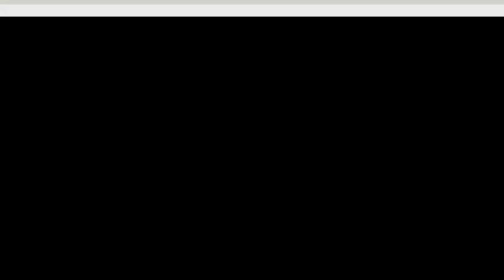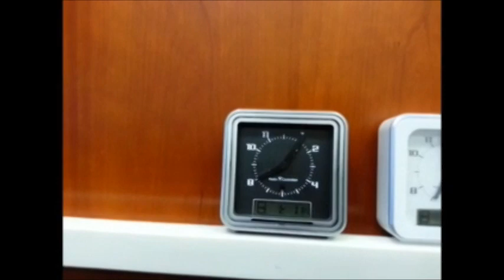Automatic Analogue and Digital Perpetual Calendar Wall Clocks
Provide our unique patent technology of Capture-Sync for Analogue and Digital Perpetual Wall Clock by capturing the current date/time from your smart phone (Android / iOS). Just simply focus camera from your smart phone to the clock.